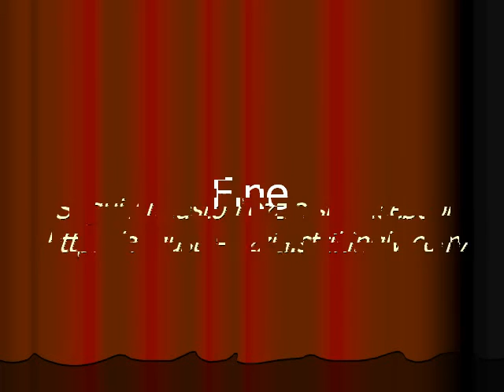C'era una volta il Lago di Garda: visioni del pittore Augusto Lozzia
Visita il sito:
Visioni del Garda: Gardone Riviera, Salò, Portese, Vittoriale degli Italiani, funerale di D'Annunzio, San Vigilio, Gargnano, Maderno, Manerba, Torri del Benaco, isola del Garda, isola Borghese, Sirmione
Opere, eventi, mostre, galleria del pittore bresciano del primo Novecento Augusto Lozzia di Gardone Riviera Lago di Garda

Biografia - Biography
Augusto Lozzia (Sangiano, 17 settembre 1896 – Gardone Riviera, 31 dicembre 1962).
Pittore italiano della prima metà del Novecento, autodidatta, espone giovanissimo alla Permanente di Milano (1915), partecipa alle mostre sindacali e interprovinciali milanesi e bresciane.
Partecipa alla Prima Grande Guerra come soldato. Nel 1916 con una sua opera è presente nella mostra organizzata a Brescia nel Ridotto del Teatro Grande.
Si trasferisce a Brescia e dal 1921 al 1925 intensifica i contatti con gli artisti bresciani Eliodoro Coccoli, Vittorio Trainini, Landi, Fiessi, Mozzoni, Mutti, Botta, Righetti, partecipando al gruppo “Arte in famiglia” e alla Bottega d’ Arte di Dante Bravo.
Collabora con la scuola superiore di Arte cristiana “Beato Angelico” di Milano.
Spazia dall’affresco al ritratto al paesaggio. Di questo periodo la Pala d’altare raffigurante la Madonna del S. Rosario nella Chiesa di S. Eufemia a Milano, gli affreschi in S. Calimero e quelli raffiguranti angeli nella cappella dei Caduti nella Chiesa dell S.S. Trinità a Milano.
Nel 1924 Vittorio Trainini lo vuole con sé, insieme ad altri artisti del gruppo, nel ciclo di affreschi nella Chiesa del Buon Pastore a Villa S. Filippo a Brescia.
Di indole sentimentale si ritira nel 1927 a Gardone Riviera sul Lago di Garda, dopo il matrimonio con Margherita Milanesio, appassionata di musica e sua ispiratrice in numerosi studi e dipinti. Da Gardone non si allontanerà più, se non per brevi periodi di vacanza nella zona di Ponte di Legno.
Nel 1946 è Presidente del comitato promotore della “Fraglia Artistica del Benaco” di cui faranno parte il pittore Gregorio Sciltian, gli architetti Giancarlo Maroni e Paolo Besana e il musicista Nando Benvenuti.
Ha fissato nelle tele aspetti della campagna piemontese (raccolta Bravi), dei monti della zona di Ponte di Legno, ma soprattutto si è dedicato instancabilmente a ritrarre l’amato lago di Garda. Ha illustrato il Vittoriale degli Italiani in una serie di quadretti (1938), donati per volontà del figlio Antonio alla Comunità di Gardone Riviera nel giugno 2014. Tali opere sono esposte presso la sala di ingresso principale del palazzo Comunale di Gardone. Come ritrattista ha raffigurato non solo persone eminenti italiane e straniere, ma anche modestissime figure di Gardone e della Riviera Gardesana
La scuola elementare di Gardone Riviera porta il suo nome.
Oltre gli affreschi citati, sono testimonianza del suo impegno nell'arte sacra una Via Crucis, una Crocifissione ed una Pietà, nella Cattedrale di San Nicolò di Gardone Riviera e nella Chiesa di Gardone basso. Le sue opere sono custodite dalla famiglia, in parte presso privati in Italia e all'estero.
Si spegne il 31 dicembre 1962.

A cura del figlio Prof. Antonio Lozzia